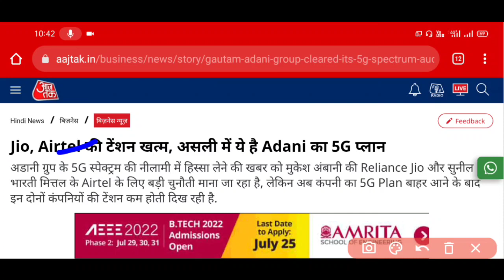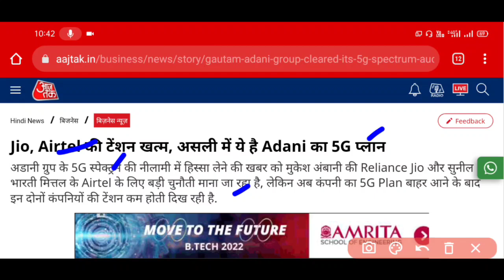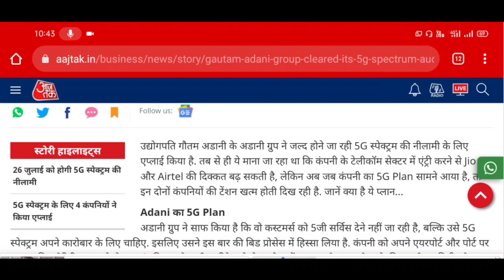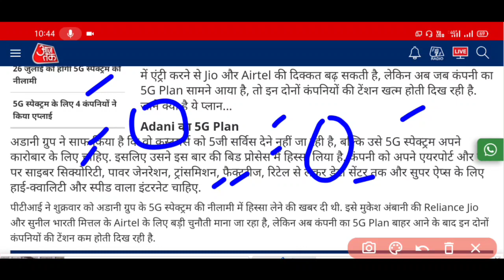Adani 5G Sim Launch | Kab Aayega Adnet Sim Card | महंगे रिचार्ज की टेंशन खत्म क्या है सच्चाई 2022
adani 5g launch in india
adani 5g news
adani 5g spectrum
adani 5g sim card
adani 5g news in hindi

Thanks